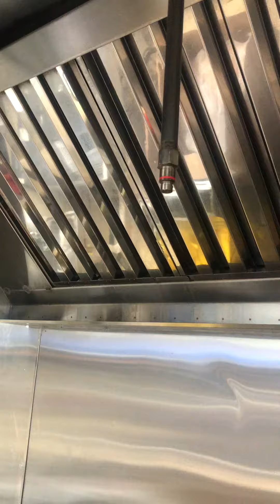Light 💡 made in America 🇺🇸 not in China 🇨🇳